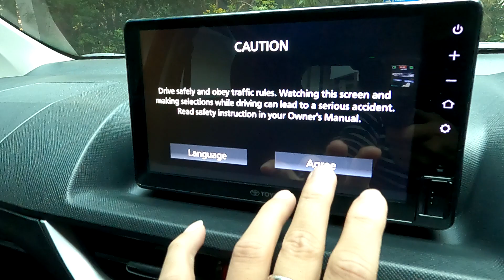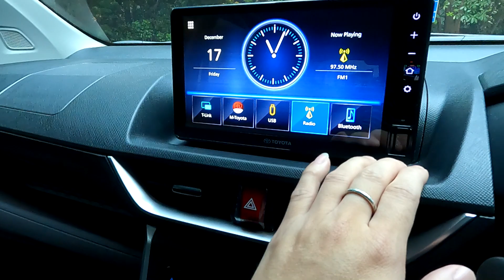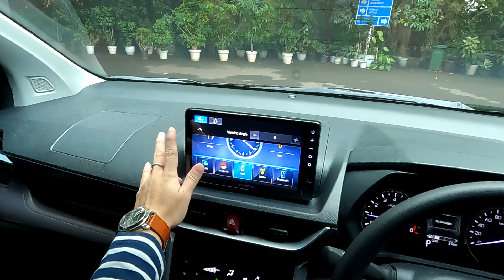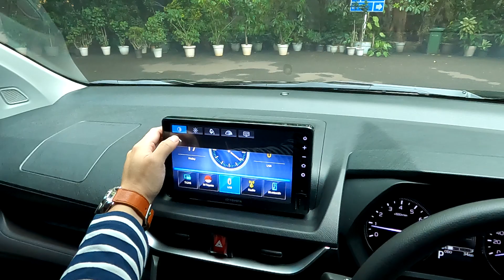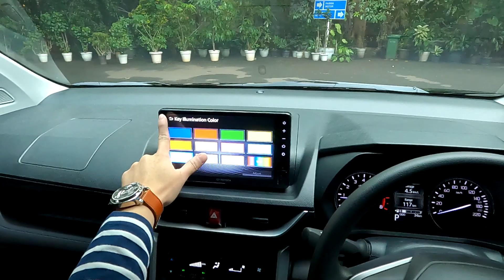Toyota Avanza 2022 POV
Showing and driving Toyota Avanza 1.5G facelift in Jakarta